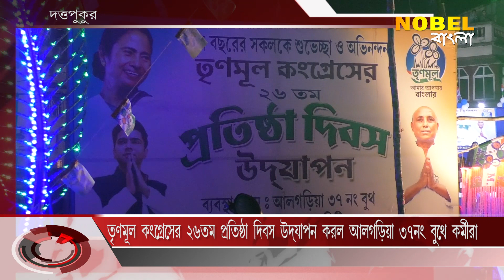তৃণমূল কংগ্রেসের ২৬তম প্রতিষ্ঠা দিবস উদযাপন করল আলগড়িয়া৩৭নং বুথের কর্মীরা , Nobel Bangla News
তৃণমূল কংগ্রেসের ২৬তম প্রতিষ্ঠা দিবস উদযাপন করল আলগড়িয়া৩৭নং বুথের কর্মীরা  , Nobel Bangla is Popular Bengali news channel, Nobel Bangla has now been branded